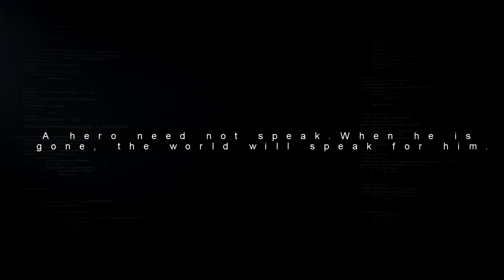KILLING FLOOR 2 - Halloween Horrors Monster Masquerade Trailer 2018 (PC, PS4 & XB1) HD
The Killing Floor 2 – Halloween Horrors: Monster Masquerade Event is here and free for owners of Killing Floor 2!  The Halloween Horrors update includes new Classic Horror inspired Zeds, Maps, Weapons and loads more!  Limited time event – Don’t miss out!

KILLING FLOOR 2 - Halloween Horrors Monster Masquerade Trailer Trailer 2018 (PC, PS4 & XB1) HD